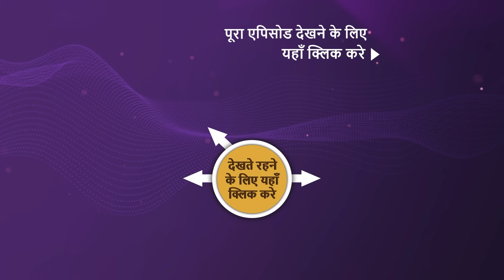NEW! Indian Idol S14 | Ep 19 | Celebrating Raj Babbar | 9 Dec 2023 | Teaser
Episode 19: Celebrating Raj Babbar
Famous big screen actor Raj Babbar grace his presence on Indian Idol and for the first time appear on a music show on Indian television.

Show Name: Indian Idol Season 14:
Judges: Shreya Ghoshal, Vishal Dadlani, Kumar Sanu
Guest:  Raj Babbar, Salma Agha
Host: Hussain Kuwajerwala
Episode: 19 - 9 Dec 2023
Director: Saahil Chhabria

Song: Hothon Se Chhulo Tum, Tu Is Tarah Se Meri Zindagi
Singers: Jagjit Singh, Mohammed Rafi
Music Director:  Jagjit Singh, Usha Khanna, Kamal Joshi
Lyricists: Indeevar, Nida Fazli